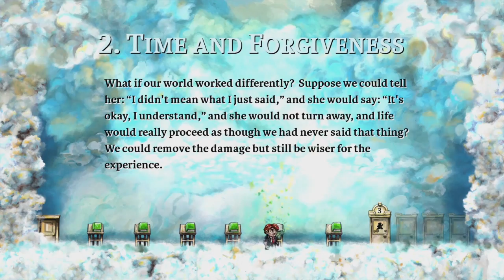This is... Braid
TheBrickhouse and Yoonicorn talk about the familiar looking puzzle, yet complicated arcade game.